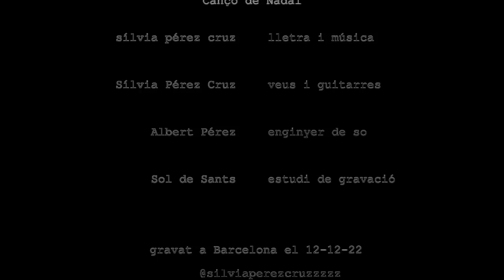Sílvia Pérez Cruz - Cançó de Nadal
Seguint la llum d’un fanal
Com un cel pintat d’estrelles
Caminen pastors i ovelles
Per camins de sucre i sal
Ja no neva al portal

El que ens fa sentir cuidades
És l’olor de l’escudella
Que la mama, la més bella
Amb galets ens fa arracades
I amb guirnaldes abraçades

Els tres reis de l’orient
I els teus àngels de la guarda
T’han escrit en una carta
Uns presents fets d’or i argent
Que et recito lentament:

El regal que jo et desitjo
Que no et facin gens de mal
Cuida’t molt i cuida els altres
Que se t’obrin bé les ales.
Molts petons i Bon Nadal

Letra: Sílvia Pérez Cruz
Voces: Sílvia Pérez Cruz
Guitarra: Sílvia Pérez Cruz
Grabada en Sol de Sants el 12-12-22